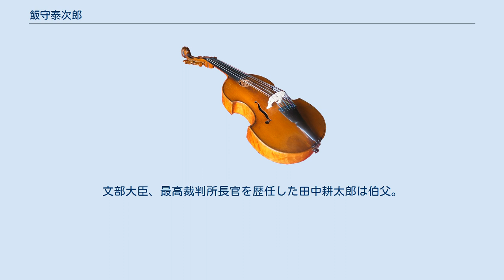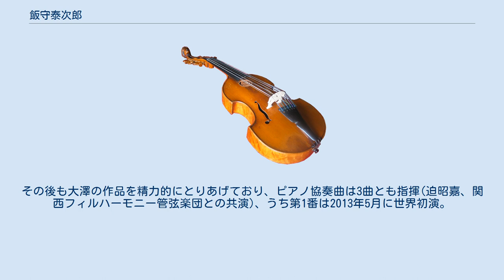飯守泰次郎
飯守 泰次郎（いいもり たいじろう、1940年9月30日 - ）は日本の指揮者。
旧満州・新京生まれ。
右派的な裁判官として知られた飯守重任を父とする。
文部大臣、最高裁判所長官を歴任した田中耕太郎は伯父。
 桐朋学園短期大学指揮科卒業。
斎藤秀雄に師事。
アメリカ留学中にミトロプーロス国際指揮者コンクールに入賞。
のちにカラヤン国際指揮者コンクールに入賞。
 ドイツでの活動が長くバイロイト音楽祭の音楽助手をつとめる。
またマンハイム、レーゲンスブルクなど各地の歌劇場で活動をする。
ドイツでの活動を継続出来るよう朝比奈隆が一度助けてくれたという逸話がある。
現在オランダ・エンスヘデ市立音楽院オーケストラ顧問。
 日本国内では1972年から1976年まで読売日本交響楽団指揮者、1993年から1998年まで、名古屋フィルハーモニー交響楽団常任指揮者。
1997年より東京シティ・フィルハーモニック管弦楽団常任指揮者（2012年4月から桂冠名誉指揮者）。
2001年より関西フィルハーモニー管弦楽団常任指揮者、2011年より桂冠名誉指揮者。
2018年より仙台フィルハーモニー管弦楽団常任指揮者。
 2012年9月から新国立劇場芸術参与、2014年9月から同芸術監督（いずれもオペラ部門）に就任。
 ベーレンライター版によるベートーヴェン・チクルスを東京シティ・フィルハーモニック管弦楽団・関西フィルハーモニー管弦楽団の双方で成し遂げる。
前者はCD化された。
 東京シティ・フィルハーモニック管弦楽団では、2000年から4年にわたって『ニーベルングの指環』全四部作、2004年『ローエングリン』、2005年『パルジファル』、2008年『トリスタンとイゾルデ』と、ワーグナーの楽劇を「オーケストラル・オペラ」というコンセプトで演奏、日本のワーグナー演奏史に大きな軌跡を残し、数々の賞を受けることになる。
さらにマルケヴィチ版によるベートーヴェン・チクルスを完成させる（CDで発売）。
 関西フィルハーモニー管弦楽団ではオーギュスタン・デュメイ、藤岡幸夫と共に楽団の顔であり、時に同じ演奏会で共演することもある(前半が藤岡指揮・後半が飯守指揮、あるいはデュメイがヴァイオリン独奏・飯守が指揮)。
2005年にはピアニストの迫昭嘉とともに大澤壽人のピアノ協奏曲第3番を関西で67年ぶりに演奏した。
その後も大澤の作品を精力的にとりあげており、ピアノ協奏曲は3曲とも指揮(迫昭嘉、関西フィルハーモニー管弦楽団との共演)、うち第1番は2013年5月に世界初演。
さらに以前より同楽団がとりあげていた貴志康一の作品も指揮している。
2011年からブルックナー交響曲チクルスを開始している。
 1973年芸術選奨新人賞、2000年度第32回サントリー音楽賞、2003年度第54回芸術選奨文部科学大臣賞、2004年秋に紫綬褒章、2010年11月に旭日小綬章、2013年に日本芸術院賞を受けた。
2008年に大阪市市民表彰。
2012年文化功労者。
2015年、第56回毎日芸術賞受賞。
ネコ好きでもある。